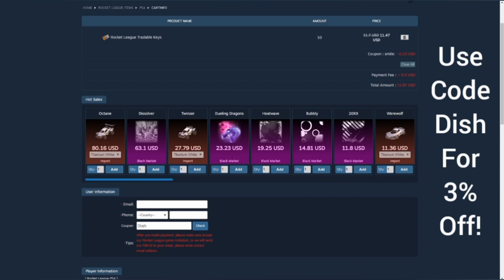TRADING FROM NOTHING TO WHITE SHATTERED EP2!!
Xbox Accounts:
Sexy Dishwasher
Jewish Bin Bag

Anything else isn't me